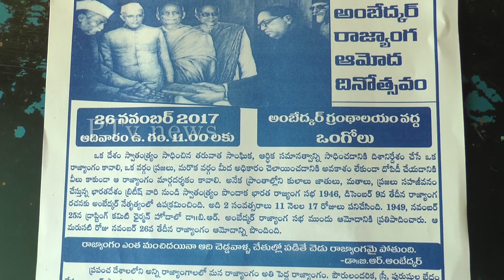ambedkar rajyangam amodham dinochavam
ambedkar rajyangam amodham dinochavam   nilam nagendra rao